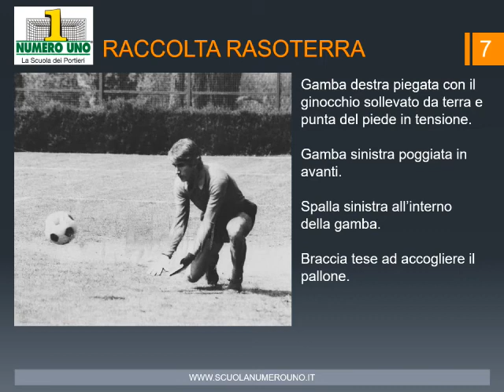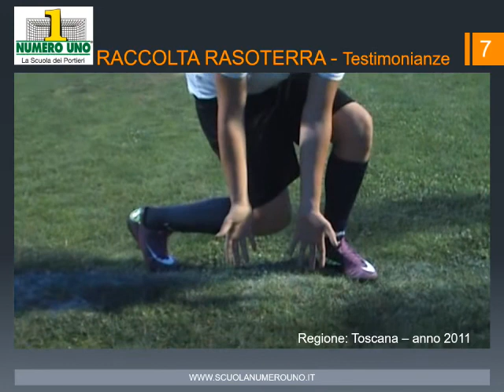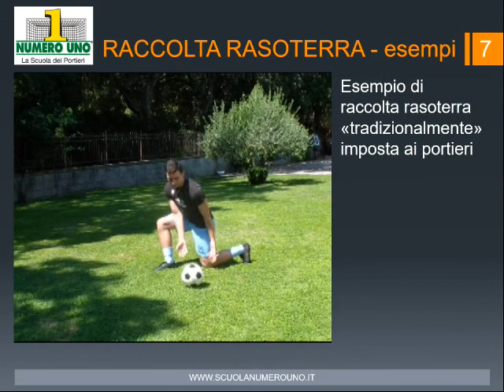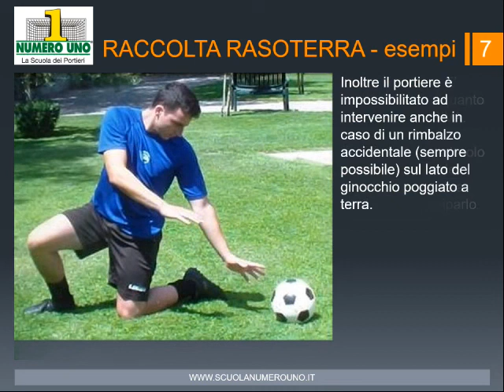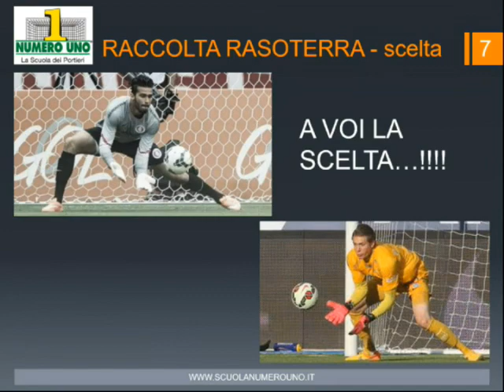Cap 07 raccolta raso terra